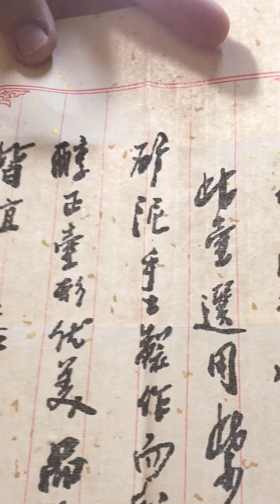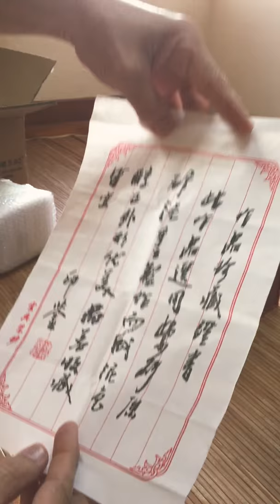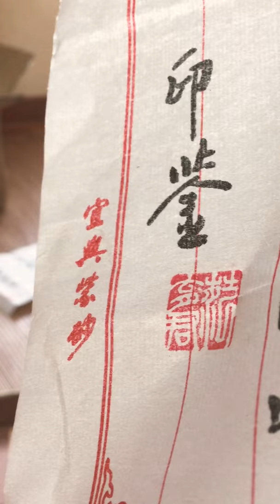2019年1月16日